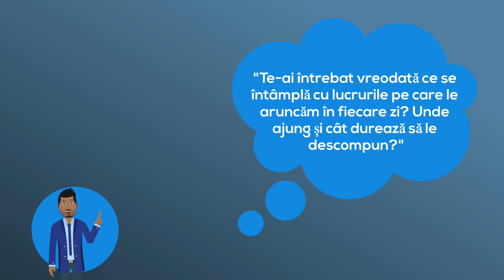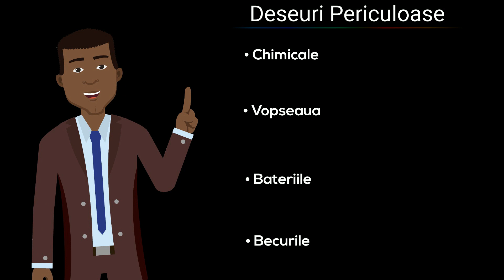10 Rom C4CC PR1 May Recycling Low Tech